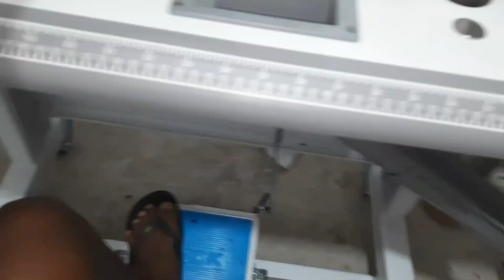Modos de costura jack C4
Fala gente boa nesse vídeo você vai a prender como acionar os modos de costura da overlock jack C4

Nosso Curso completo de Overlock e Galoneira já está disponível.